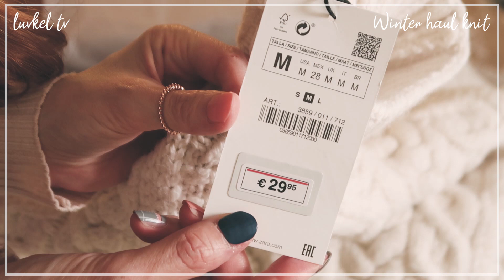겨울패션❄저렴이니트5개,미니하울🌈자라ZARA.브랜디BRANDI앱에서 찾은 니트🧁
Today's Story +

(별도로 저에게 지급되는 커미션은 없으니 매력적이고 합리적인 가격의 재활용 골드 제품 득템하세요들😘)

⚠️모든 제품은 1년동안 제품 보증되고요,
⚠️해외직구시 150USD 이상이면 관세 붙고 아주 비싸지는거 아시죠? 한화로 약 17~18만원 이하여야 관세가 붙지 않으니 참고하세요! (장바구니 결제할때 꼭 확인하세용)
⚠️사이트 들어가면 자동 원화로 변경되는데 117,000원 이상이면 무료배송이고 평일기준 5일 걸려요(DHL 국제배송).

제가 찍었던 악세서리 하울영상 참고하세용

겨울맞이 니트를 몇개 구매했는데,
미니하울 개념으로 올려봅니당!

순간 내가 니트가 뭐가 있지 옷장을 뒤져보니
상당히 많더라구요?ㅋㅋ
그래서 다음 영상에는,
제가 가지고 있는 니트들,
그리고 이젠 쫌 버려야 할 니트들 정리하는 영상을 한 번 준비해볼까 합니닷 :)

기대해주시고용
오늘은 미니멀하게 즐겨주세욧 !

from LUVKEL
1. ZARA

2. 크루셜리 / 브랜디 앱에서 구매

3. 크루셜리 / 브랜디 앱에서 구매

4~5. NAMUGRIM -품절-

[info]
* height : 172cm
* weight : 59~60kg
* top : 55~"66", M
* bottom : 38, 28~"29", M
* skirt : M